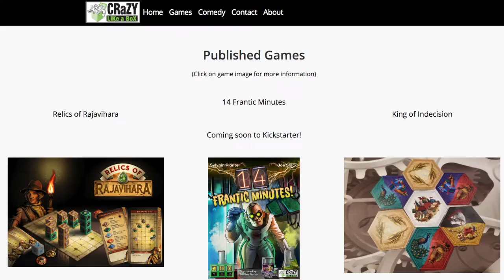Board game coach and designer Joe Slack on modern game mechanics and getting your game to market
Board game designer and educator/coach Joe Slack has worked with more than 4,000 game designers to take the ideas in their heads and turn them into reality. Whether helping games by others off the ground or launching his own titles under the Crazy Like A Box brand, Joe is keen to help game designers hone their vision and game play through a variety of course offerings. His book “The Board Game Designer’s Guide” is a No. 1 best-seller, and he’s got plenty of new work on the immediate horizon:

• In September, he is relaunching his Creation Publication Program to mentor game designers through all phases from concept to market.

• He has a Kickstarter coming in October called 14 Frantic Minutes, which in his words “is a tension-filled puzzle-y co-operative game. You all win … or lose … together. Escape this evil genius and his high-tech lab by working together, using your wits and circuit pieces, making your way through a series of rooms, each more challenging than the last."

• He’ll cohost Protospiel North, an in-person game design weekend, in November.

• His Board Game Design Virtual Summit returns for a third year, engaging game designers, publishers, rule book creators and others in the gaming industry in in-depth discussions of their craft.

Joe shares some of his key tips for getting a game off the ground, as well as some of his favorite game mechanics like action selection — and even lists his five “desert island games.”